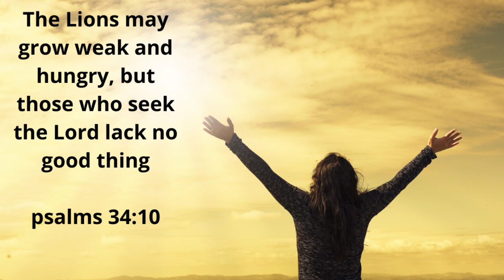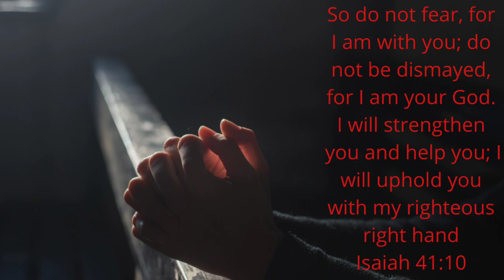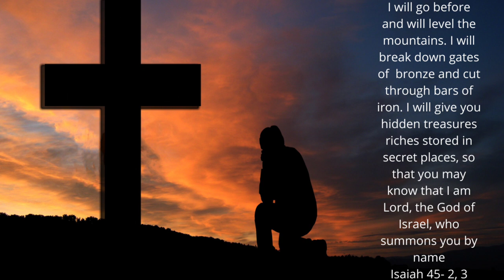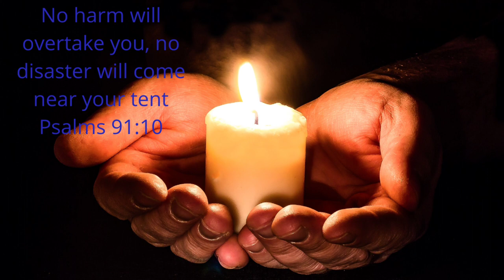5 Bible Scriptures Influenced My Life || How Bible Influence me?|| Holy Incense Malayalam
Hello My blessed people
It is my plessure to share you about the bible scriptures which influence my life and how it happens? Please watch the whole video

Song: In his presence